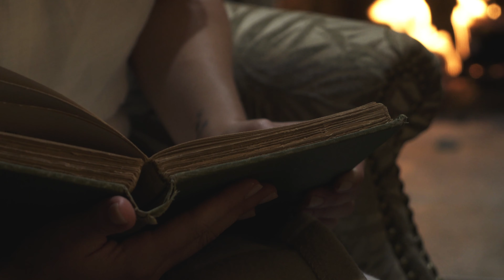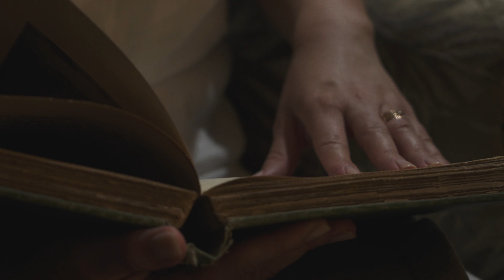Story Time with the Gaslamp Museum- Episode 10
Kick back and relax while we read you fairy tales and poems popular during the Victorian Era! In this episode we read read part two of Abadeha- A Cinderella Story from the Philippines.

The Gaslamp Quarter Historical Foundation (GQHF) is a non-profit organization that provides San Diego residents and visitors with museum exhibits, programs and tours offered through the Davis-Horton House, the oldest residence in the Gaslamp Quarter. We preserve and protect the culture, heritage, and architecture of San Diego's Historic Gaslamp Quarter district.

Help us preserve our history by donating! No amount is too little and will greatly help us offer more programs to our community in San Diego.